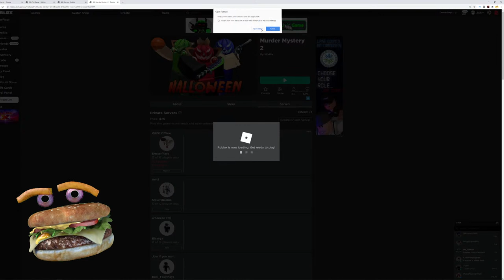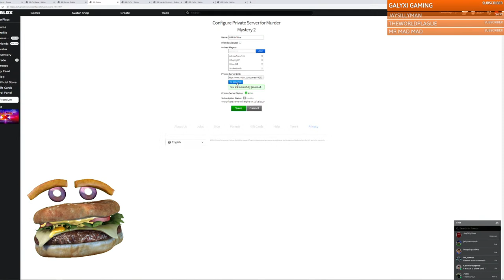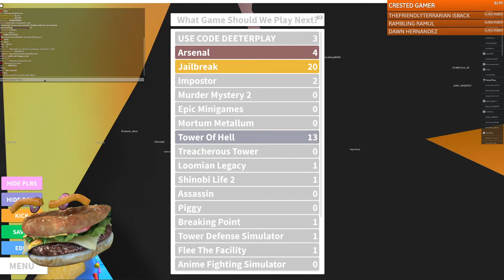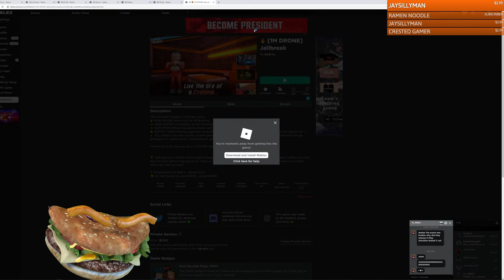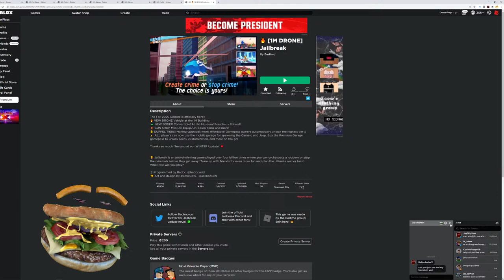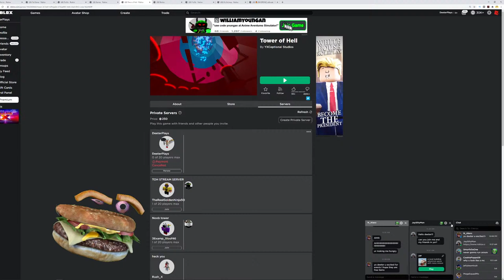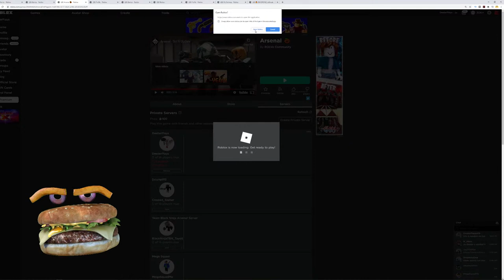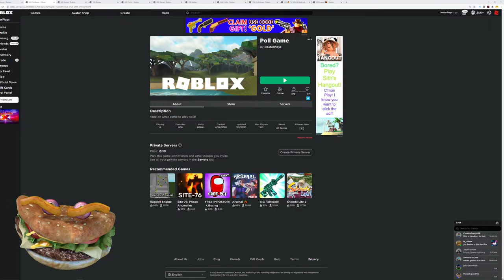🔴 ROBLOX GAMES LIVE - VOTE: Arsenal, Impostor, Jailbreak, TOH, Epic Minigames & More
Let's play a bunch of Roblox games that viewers vote for.  Username - Deeterplays